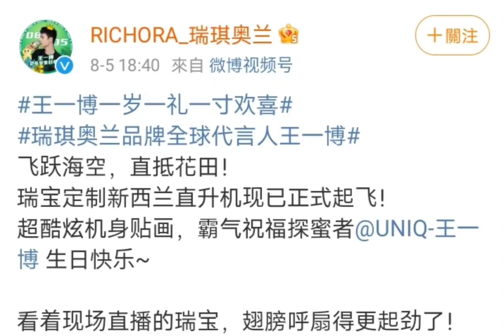瑞琪奧蘭 0805 王一博 直升機生日應援